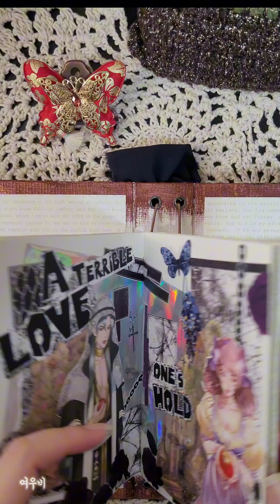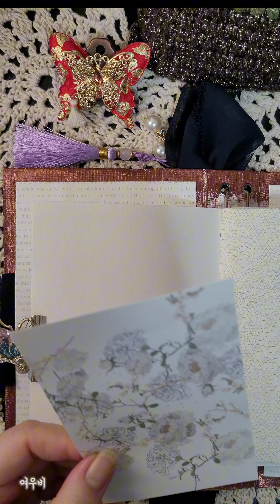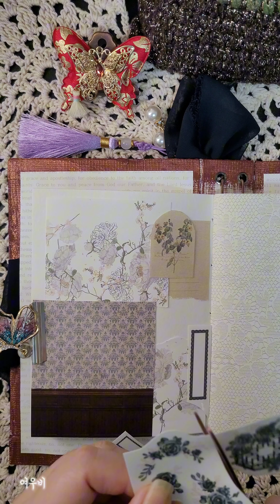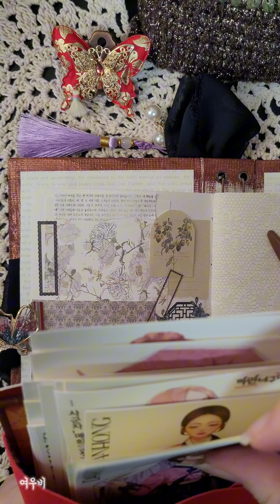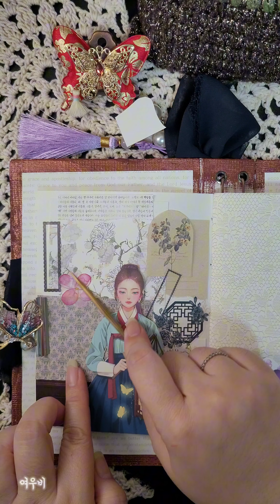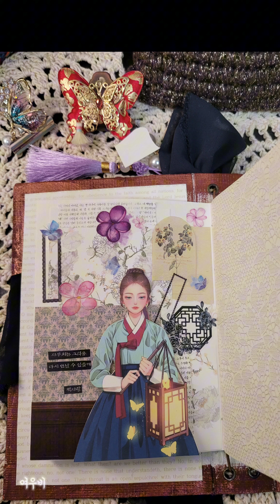style decorating 韓国風ダック 다이어리꾸미기 동양풍 스토어오늘 활용다꾸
Please adjust the volume.
Please increase the resolution.
I'll delete the slanderous comments.(비방글은 삭제됩니다.)

ボリュームを調節してください。
画質を上げてください。

誹謗中傷は削除します。(비방글은 삭제하겠습니다.)